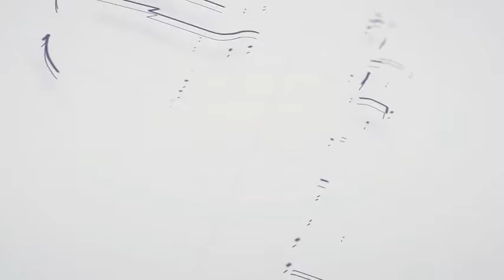داخل مزارع الخيل العربي الاصيل..اشهر رموز الشرقية..وفنونه العديدة الادب والجمال والاهم النسب